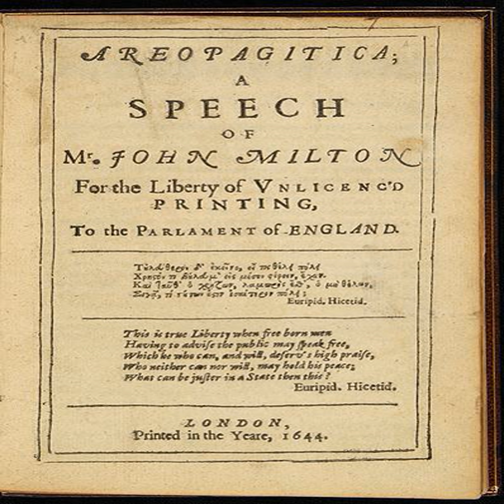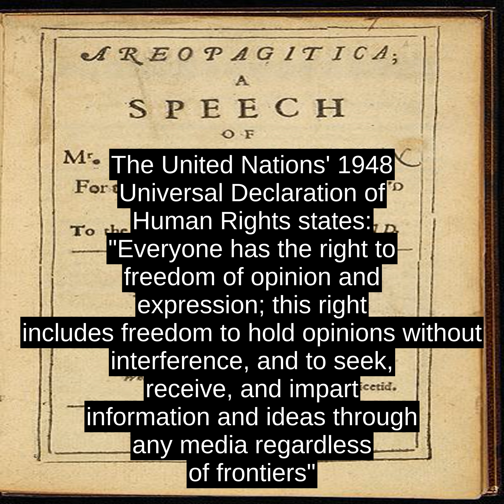Freedom Of The Press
Freedom of the press or freedom of the media is the principle that communication and expression through various media, including printed and electronic media, especially published materials, should be considered a right to be exercised freely